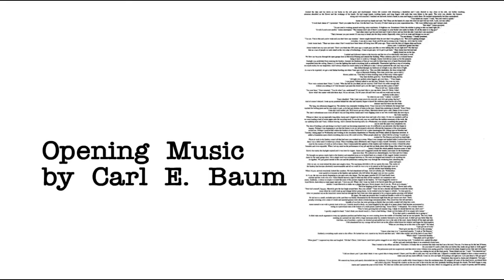Paper Boy, A Movie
“Paper Boy” is the story of a 16-year-old boy who is being raised by a single Mom. She tells him to get a job and he accidentally finds work at an unscrupulous daily newspaper.

Reuben’s screenplay was inspired by the book THE CHAIN GANG: ONE NEWSPAPER VERSUS THE GANNETT EMPIRE, by Richard McCord, who was the former publisher of The Santa Fe Reporter. Reuben worked as a typesetter and a freelance writer for three years at the paper under McCord after he graduated from St. John’s College in Santa Fe.

“The Santa Fe Reporter was a great place to work,” said Reuben. “They used to stock the Coke machine with beer and we were able to bring our dogs to work. But at the same time it was a Pulitzer Prize winning newspaper that attracted some of the best talent in the business.”

“The Santa Fe Reporter was, and still is, a great newspaper,” said Reuben. “Sure, we all lived in abject poverty but we were living the dream and it doesn’t get much better than that.”

All characters, organizations or situations appearing in this work are fictitious. Any resemblances to real persons, living or dead, is purely coincidental.